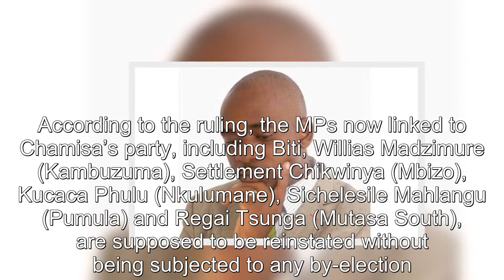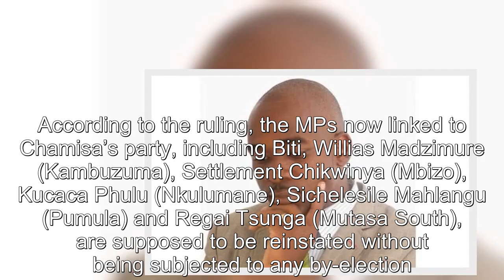Plot to block Nelson Chamisa’s CCC party from contesting by elections